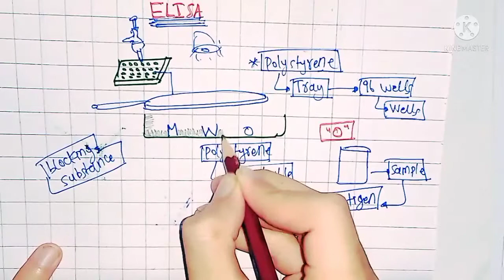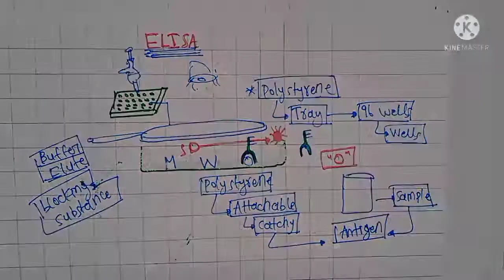ELISA Test | Enzyme linked immuno sorbent Assay | In Urdu/hindi